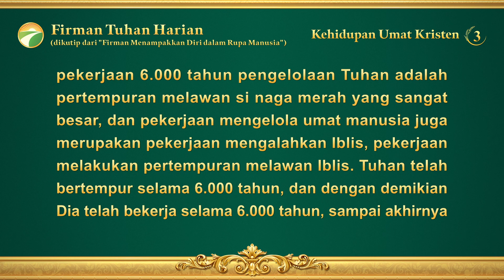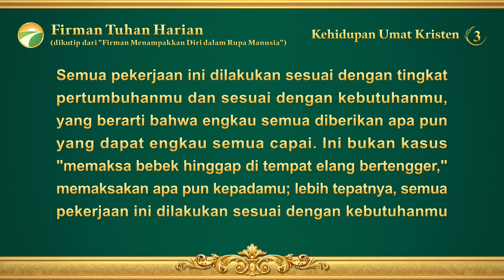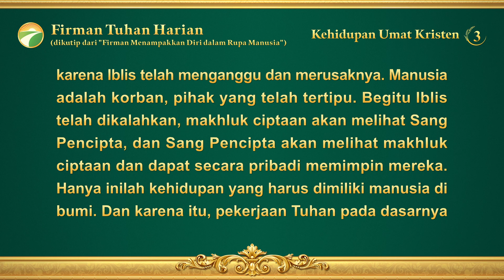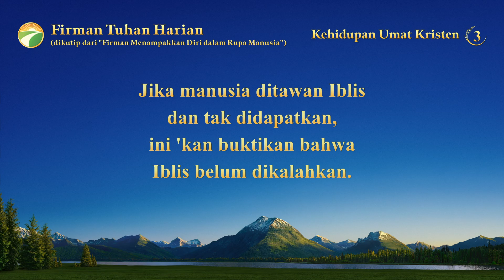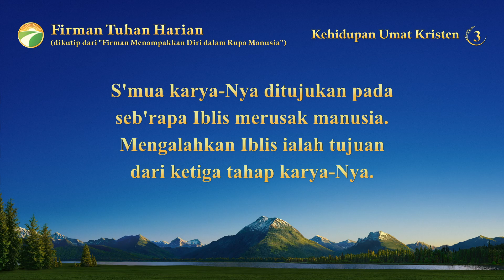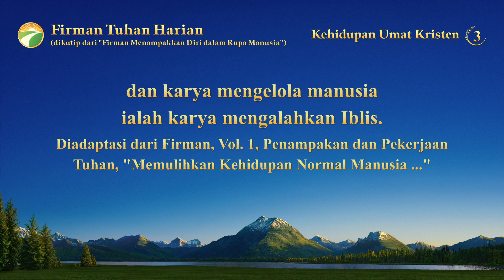Firman Tuhan Harian: Tiga Tahap Pekerjaan | Kutipan 3